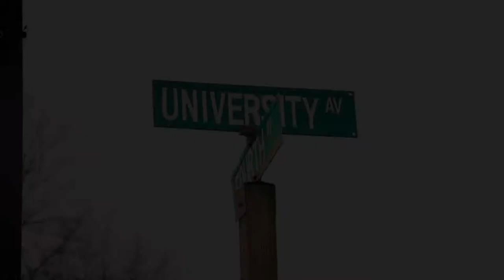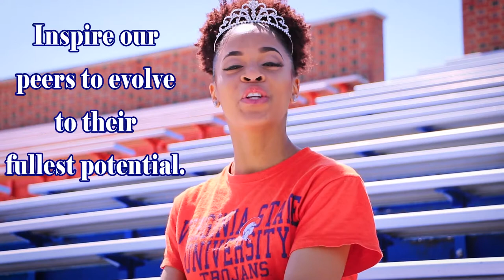Dorian Wallace Campaign Video for Miss Virginia State Univeristy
"Capture the moments that Captivate the world." - Desean Bartholomeo